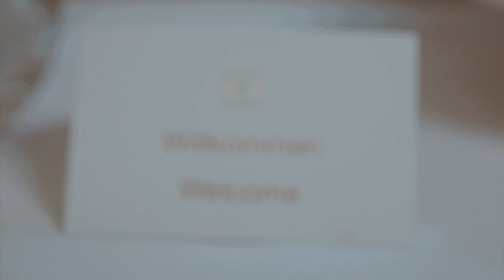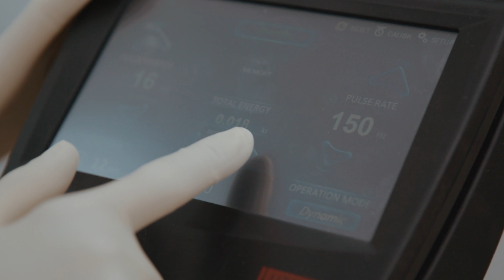Quality doesn't matter?! Think before buying a new camera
Our gear to make youtube videos:

Main Camera

B and photo cam

Favorite lens

Youtube Light

Run and gun mic

Studio mic

travel monitor

7" monitor

Backpack: geni.us/loweprobackpack

Joby tripod